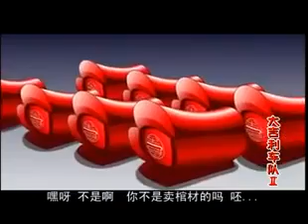粤语｜大吉利车队之整蛊短信！【大吉利车队】粤语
广东卫视 大吉利车队 该节目以新闻事件为题，以“幕表剧”为表现手法，运用诙谐、搞笑、尖酸的语言来讽刺社会的各种不良现象。